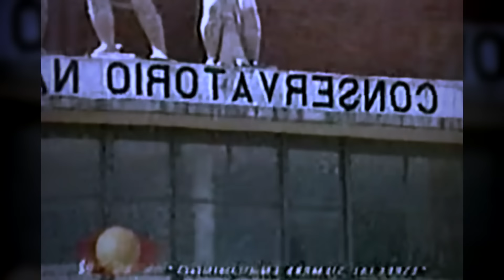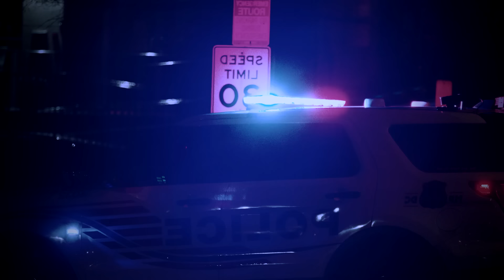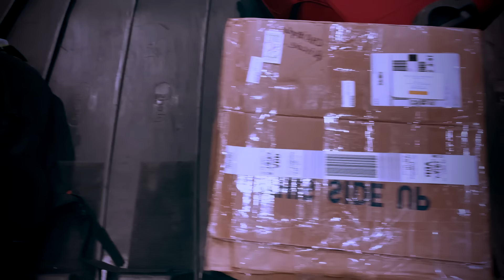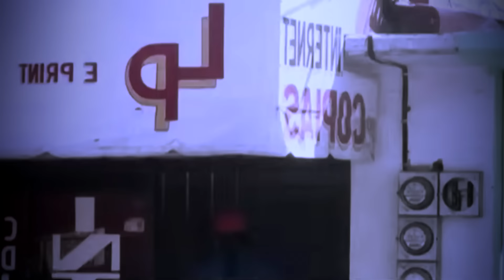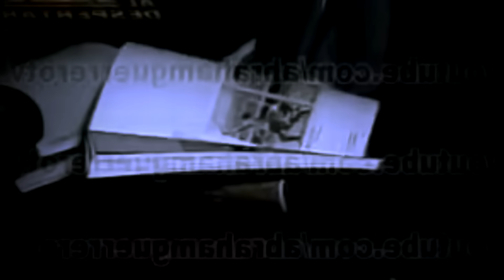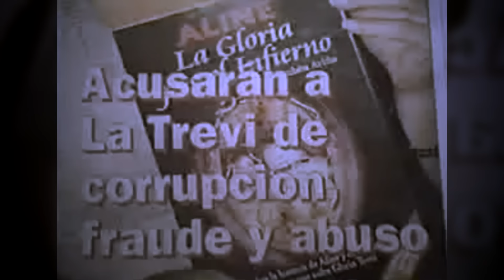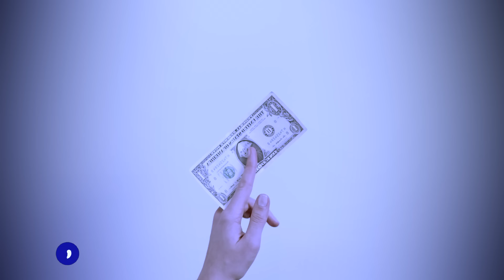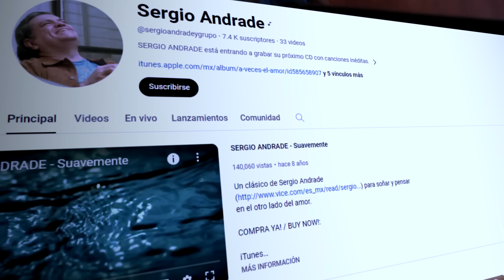SERGIO ANDRADE: EL LADO OSCURO DE LA TELEVISIÓN